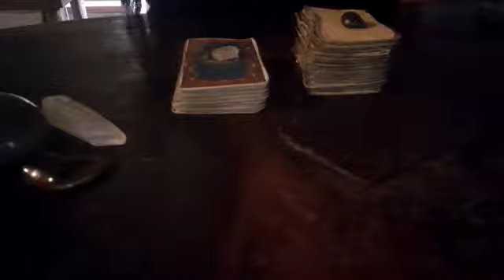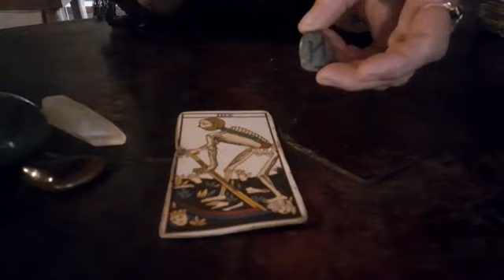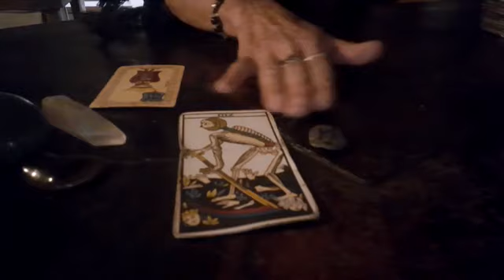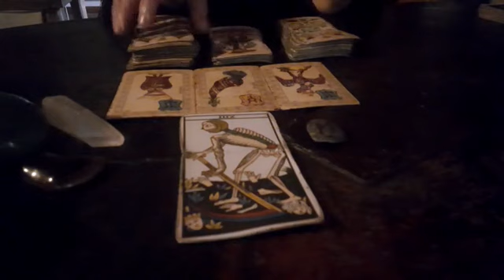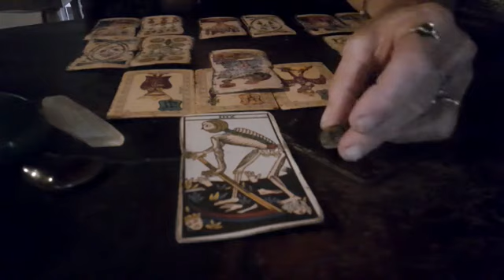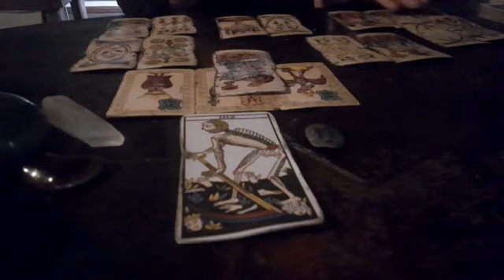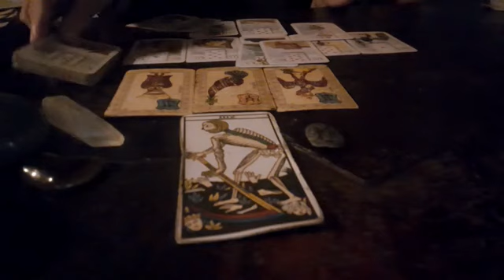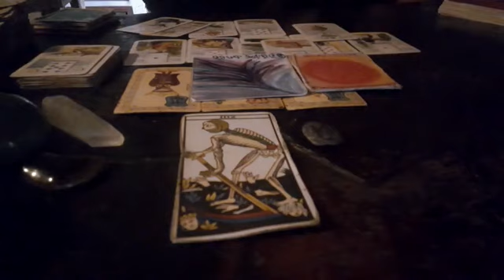Libra♎ abril 2023 Soltar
Energías generales para libra♎ sol, luna y ascendente, abril 2023
Completa estas energías con el video del colectivo de abril🌸